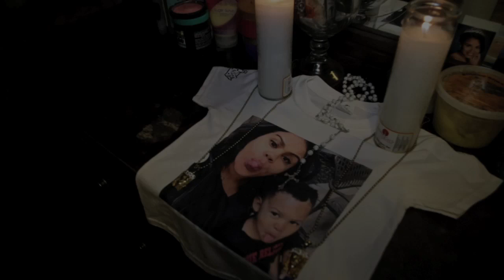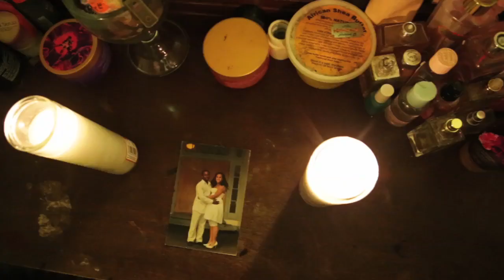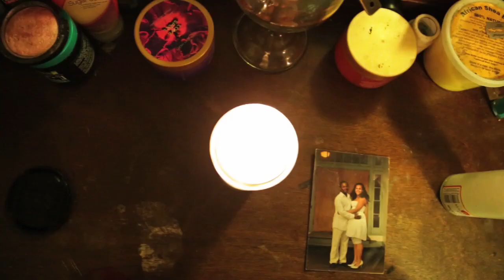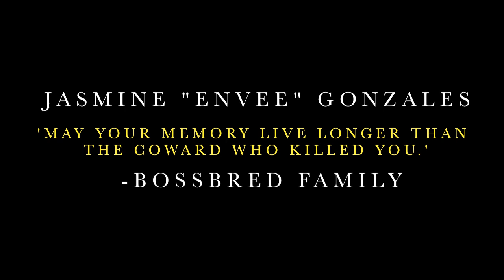DYCE PAYSO ENVEE (OFFICIAL VIDEO)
Tribute & Memories R.I.P Jasmine Gonzalez  AKA BOSSBRED ENVEE  who was 22 at the time of her death  was a part of dyce payso  bossbred label   long live envee  rest & peace  bossbred records